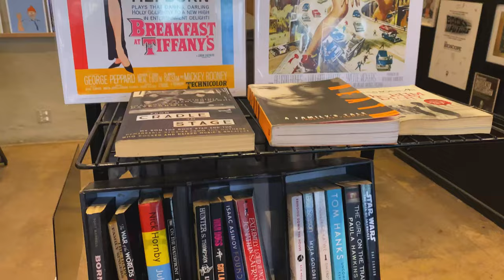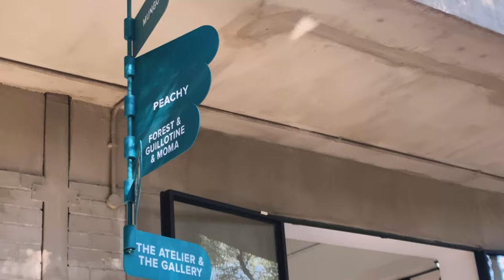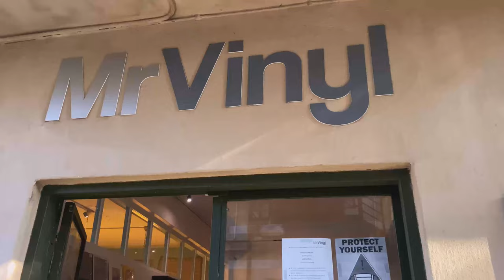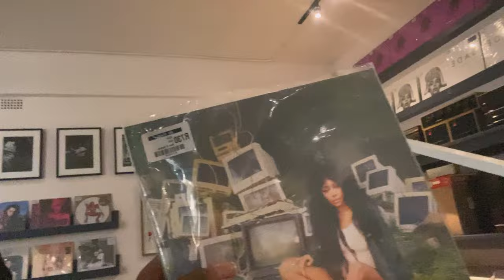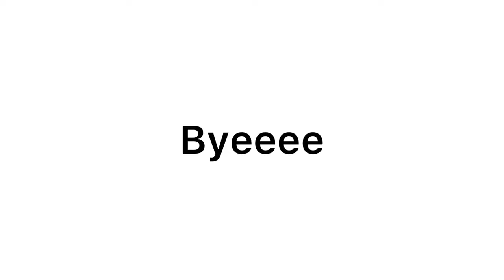Vlog| Around joburg, 44 Stanley, Northcliff Hill, the movies| South African YouTuber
Watch in 4K. Audio issues are due to me wearing a mask. Hope you enjoy!🖤